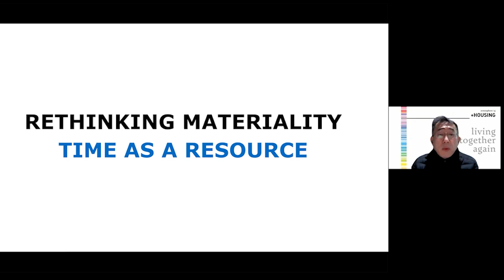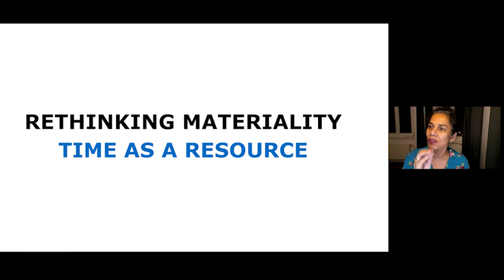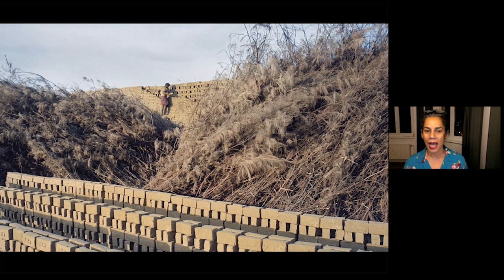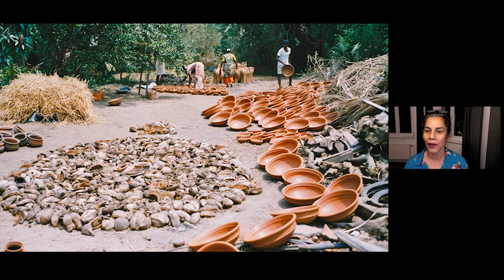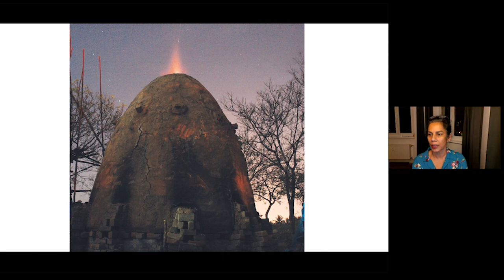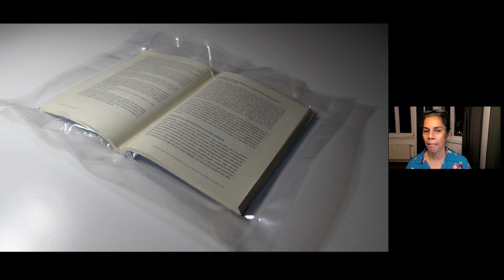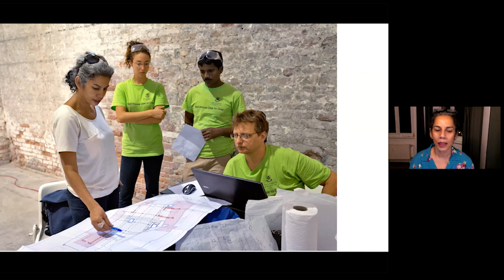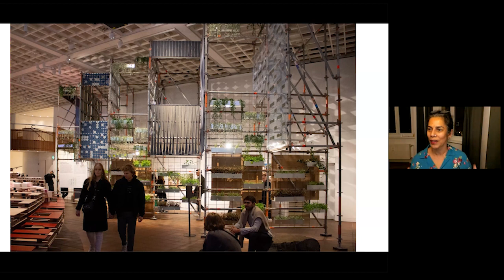Anupama Kundoo | Atmosphere 14: __________ + HOUSING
Anupama Kundoo presents: Rethinking Urban Materiality: Time as a Resource on February 7, 2022 at the University of Manitoba Faculty of Architecture.